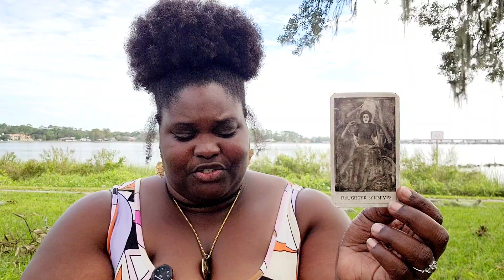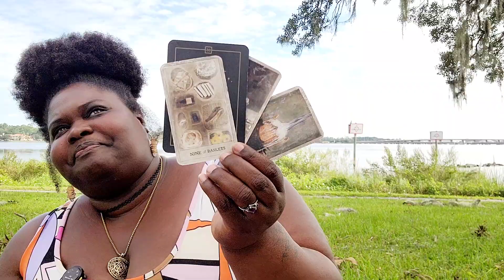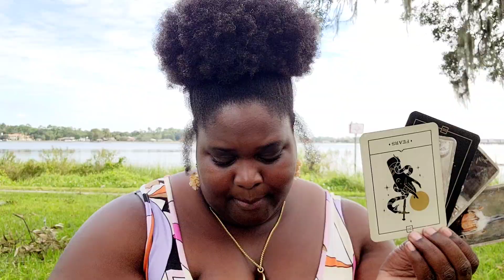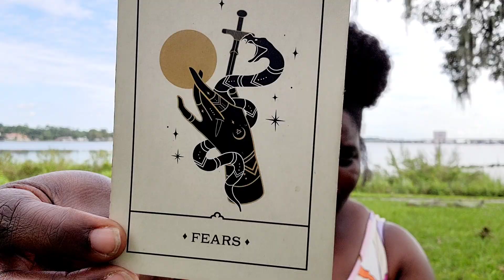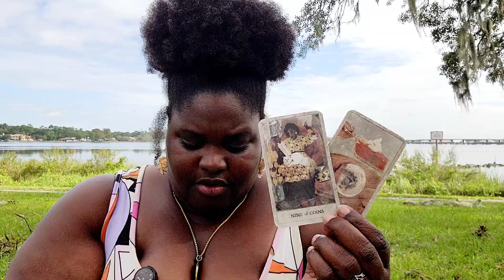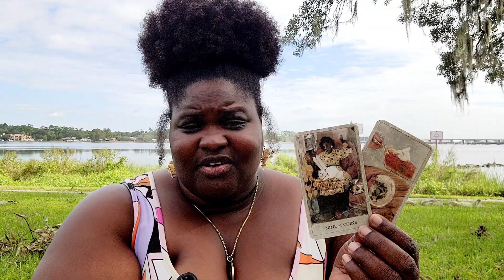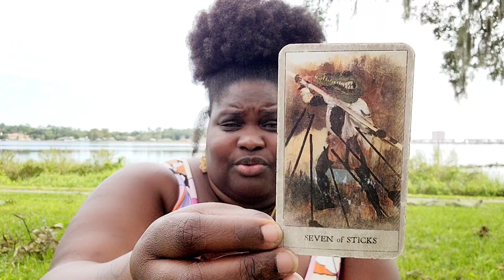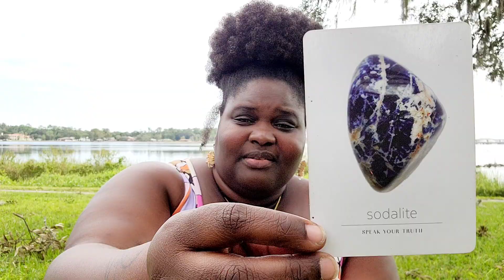Virgo ♍️ Let's Talk About This Relationship...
Greetings Virgo! Thank you so much for tuning in! And thank for allowing me to be apart of your spiritual journey!

If this message resonated with you and you would like your own reading, feel free to book now on my website!

Please keep in mind these are GENERAL readings. Some messages may apply to you, while others messages may not. Please use your discernment. :)